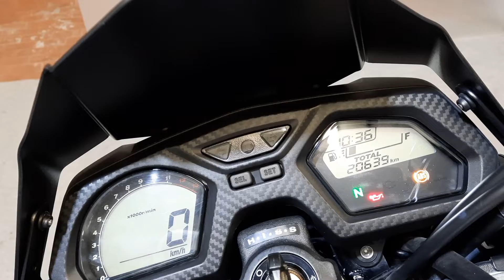Honda CB 650 F ABS anno 07/2018 Km 20.500 € 5.500